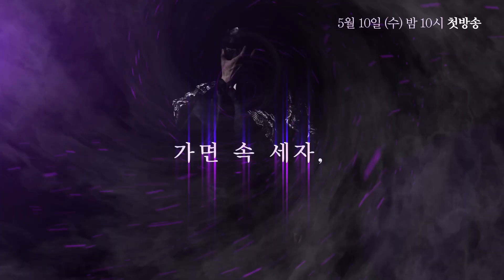[Father I'll Take Care of You] 아버님 제가 모실게요-Lee Seulbi gives a hand of friendship 20170507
Lee Seulbi gives a hand of friendship